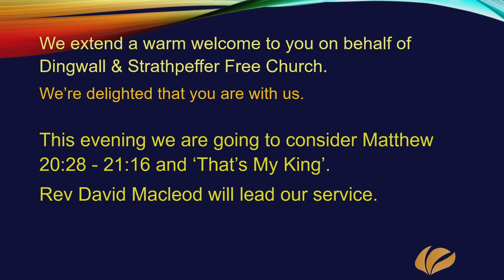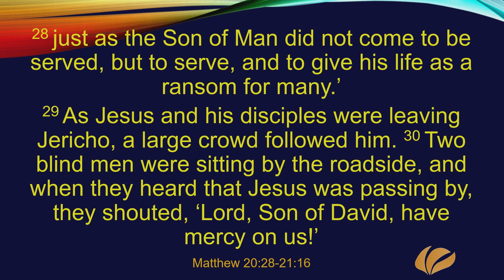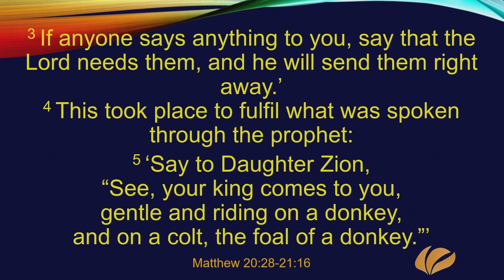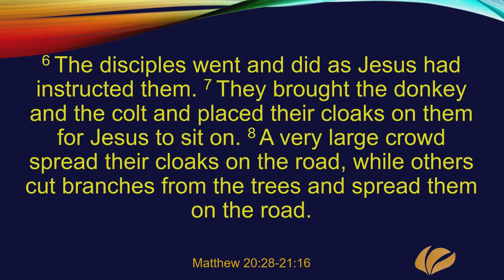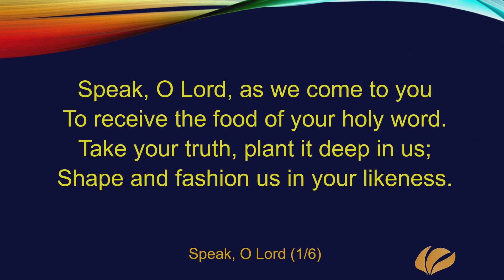Sunday the 14th of May 2023 - Evening Service